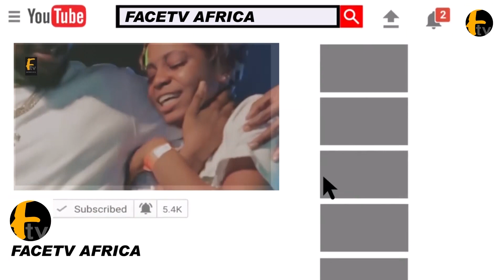IYABO OJO SHOCK TOYIN ABRAHAM WITH HER OUTFIT AT HER MOVIE PREMIERE IJAKUMO(THE BORN AGAIN STR!PPER)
IYABO OJO SHOCK TOYIN ABRAHAM WITH HER OUTFIT AT HER MOVIE PREMIERE IJAKUMO(THE BORN AGAIN STR!PPER)Facetv Africa and Music face: Real Indigenous Nigerian Music. We profile top performance, top rated Nigerian musicians, legends, events, video musicals and we dish them out to you from a Nigerian point of view.